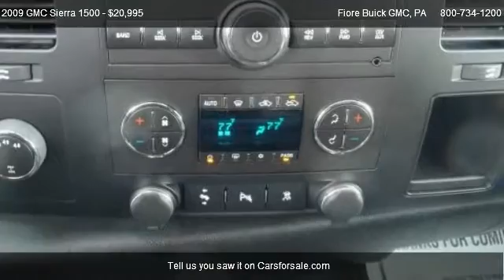2009 GMC Sierra 1500 4WD Crew Cab 143.5 SLE - for sale in Altoona, PA 16602